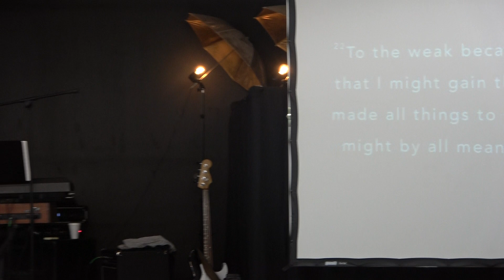TCAB - DECEMBER 01, 2019 (FULL SERVICE)